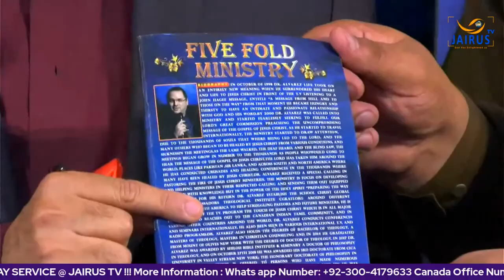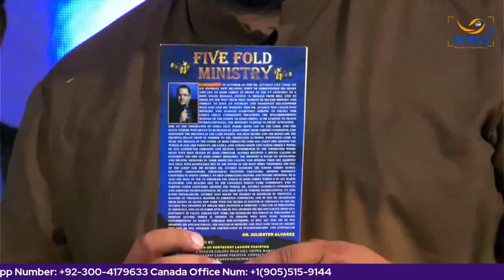Minister Kamran Michael BIRTHDAY CELEBRATION @ COP Pakistan @ JAIRUS TV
Member of the Senate of Pakistan & Minister of Ports and Shipping Pakistan